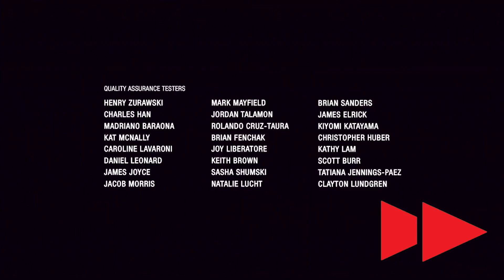UNCHARTED THE LOST LEGACY | Part 11 [Final] - Asav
UNCHARTED THE LOST LEGACY | PS4 Pro.

Bertualang bersama Chloe Frazer (Chloe) & Nadine Ross (Nadine), serta bertemu dengan banyak karakter lainnya.
Mengungkap misteri legenda Gading Emas Ganesha di Pegunungan India.

Musik : Tracks of My Fears by John Deley and the 41 Players